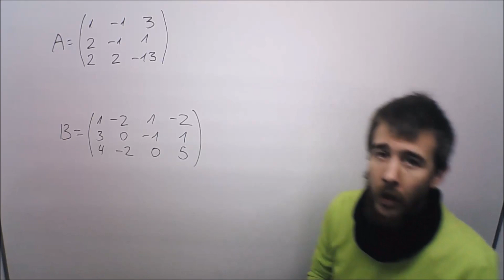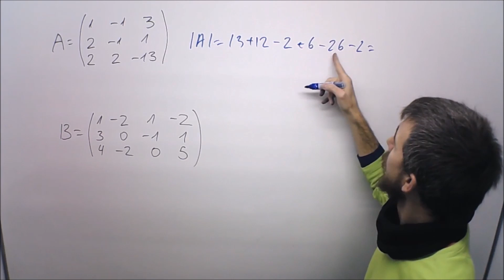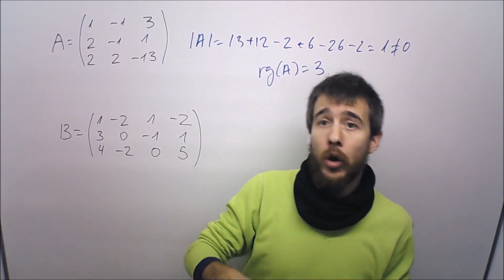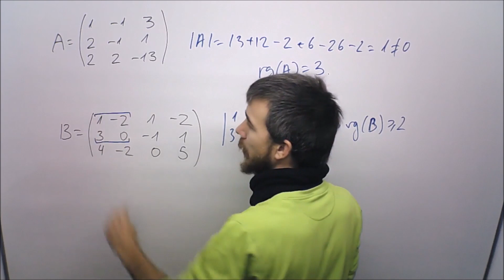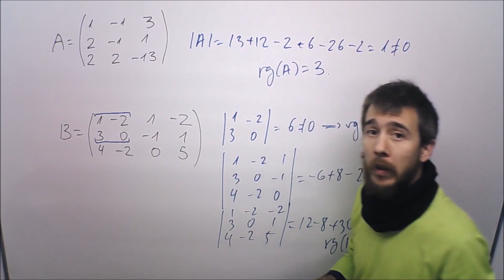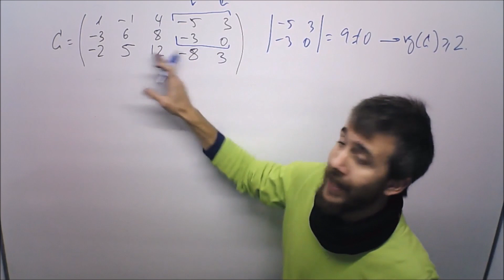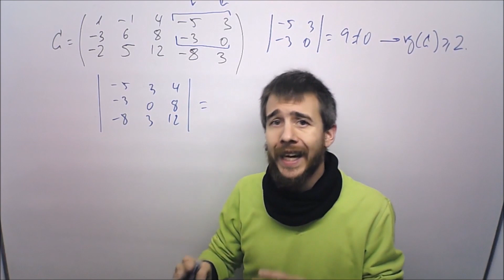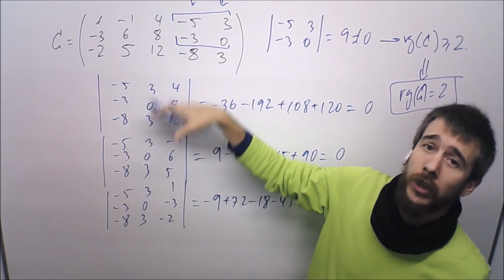ejemplo 08 rango de una matriz por determinantes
Ejemplo 08 resuelto de la guía de determinantes de elaboración propia disponible